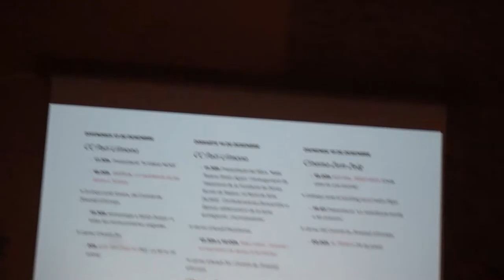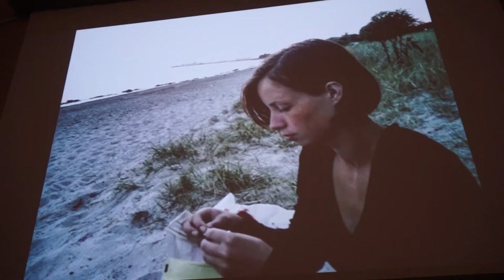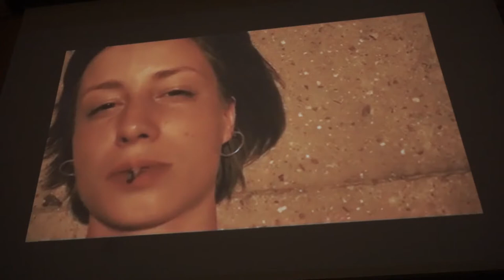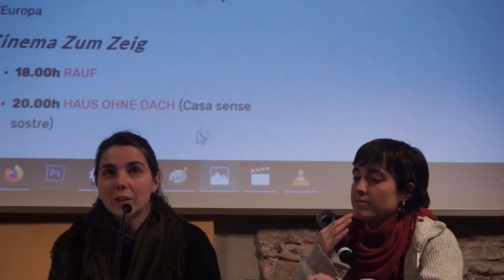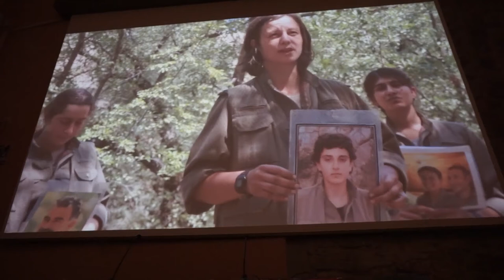Taula Rodona (35) Homenatge Sarah Dorsin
Barcelona 14 desembre 2019.- Homenatge a l'activista alemana Sarah Dorsin que morí combatent amb les forces kurdes defensant la revolució de Rojava, dins els actes de la Mostra de Cine Kurd de Barcelona